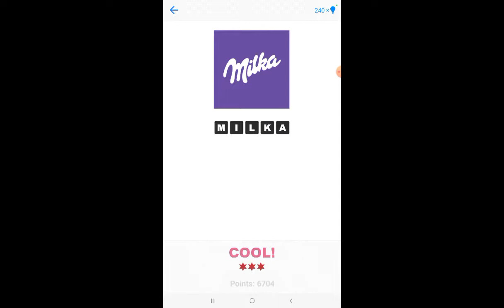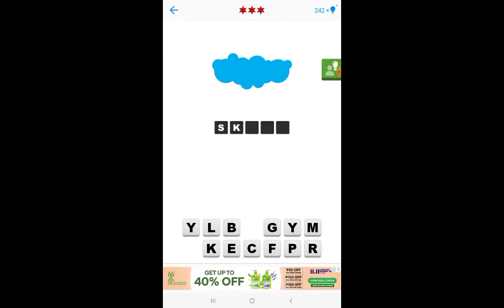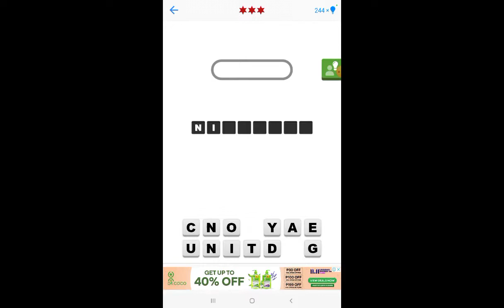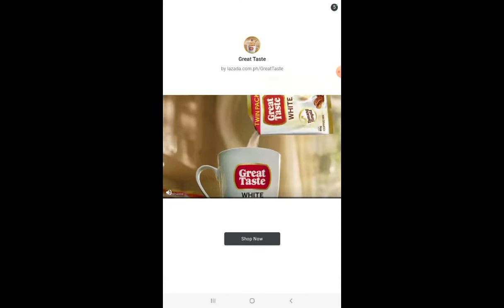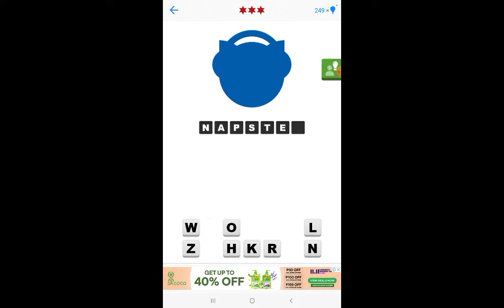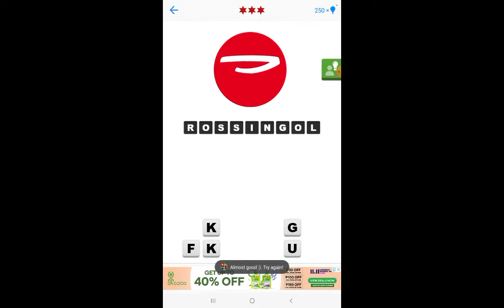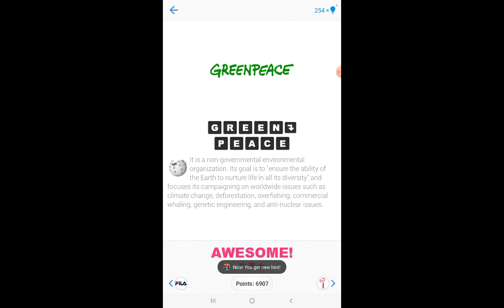Logo Quiz Extra Level Expert 2 Walkthrough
1.Barbie
2.Bic
3.brother
4.Chanel
5.Google
6.Pepsi
7.Lacoste
8.Milka
9.Toyota
10.Canon
11.Dell
12.BMW
13.Volkswagen
14.Loreal
15.Mchelin
16.Reebok
17.Skype
18.Nescafe
19.Citreon
20.Nissan
21.SAP
22.Swatch
23.Flickr
24.Chevrolet
25.Whirlpool
26.Burger King
27.Adobe
28.msn
29.Nintendo
30.Alfa Romeo
31.Mercedes
32.Sony
33.Giorgio Armani
34.Linkedin
35.Wikipedia
36.facebook
37.Skoda
38.Pizza Hut
39.WWF
40.Cartoon Network
41.Aol
42.Blizzard
43.Adidas
44.Pringles
45.Suzuki
46.Ferrari
47.Napster
48.Sprite
49.Ducati
50.HBO
51.Daewoo
52.Nestle
53.Visa
54.Unesco
55.Rossignol
56.Yamaha
57.Chevron
58.Nvidia
59.Jack Daniel's
60.PHILIPS
61.Netflix
62.Timberland
63.Puma
64.Volvo
65.Kia
66.Chrysler
67.Baidu
68.Firefox
69.Airfrance
70.Opel
71.Ariel
72.Aquafina
73.Avon
74.Fila
75.Greenpeace
76.Fujitsu